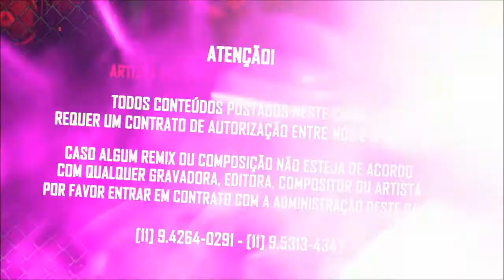VIOLA 74 E NETO LX - (ARROCHADEIRA) "HOJE TEM VIROTE"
Artista: Viola 74 e Neto Lx
Produção musical:
Ano: 2021

Este videofonograma é um produto original e próprio da Gravadora e Editora 077 é o DDD. A cópia dele ou o reenvio do mesmo resultará em grandes implicações ao seu canal do youtube ou até a exclusão do mesmo.